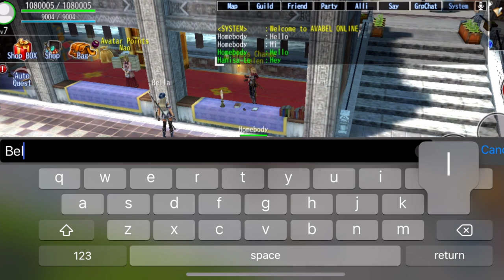Revisiting My Childhood Mobile Games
This is such a late upload, but school work started to pile up and I had to turn my attention elsewhere. That, and this video took awhile to edit since it's my first time doing one of this kind. Anyway the weekend I filmed this I got real nostalgic and decided to revisit some of my (used to be) favorite mobile games. True growth is going from asking if you have games on your phone, to being asked if you have games on your phone.  Enjoy the vid.

Games In the Video:
Gangster Vegas
Avabel Online

Music In the Video:
Music from Uppbeat (free for Creators!):